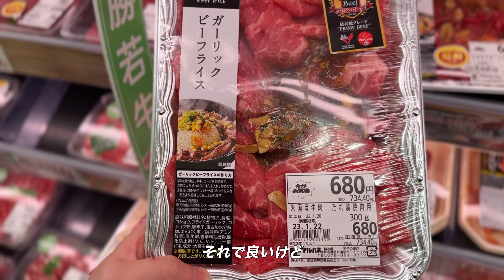【vlog】ペッパーランチをシェアハウスで作りました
もっと美味しいペッパーランチのレシピ求む

●シェアハウス住人のInstagram↓
TKG : @kobe_tkg
やぶっちゃん : @kobe_tozan
ハルヤ : @haruya0710nmr
やっさん：@yamoristar